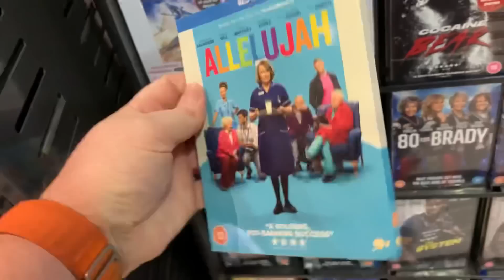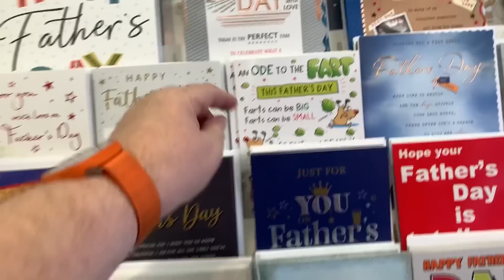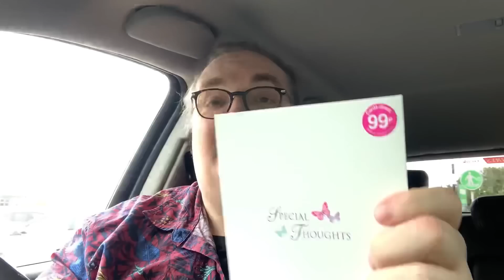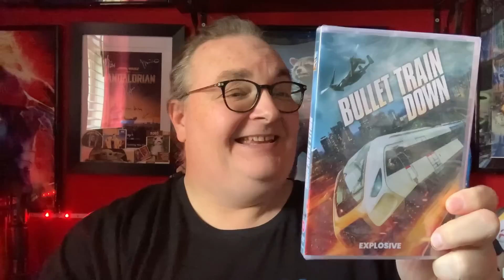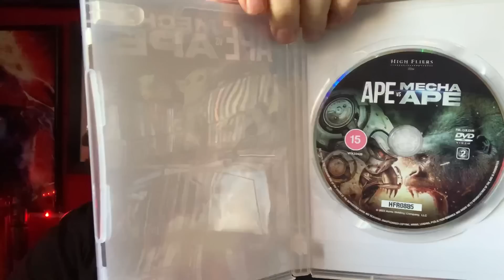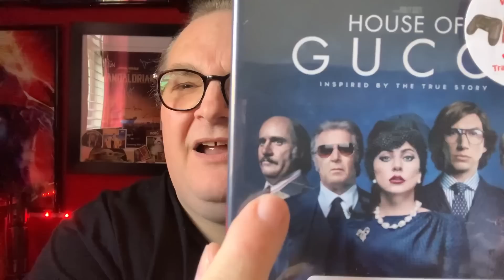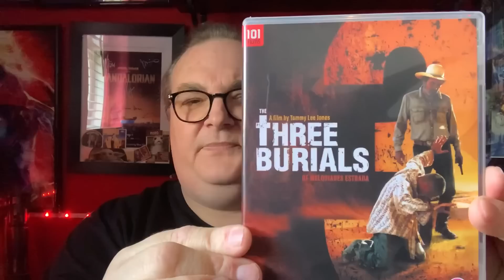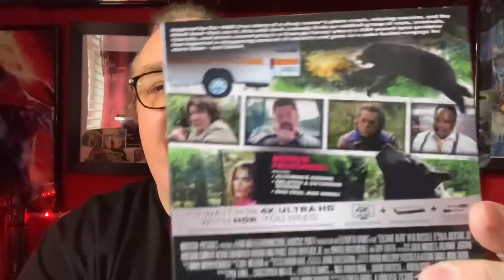Blu-ray / DVD Hunting with Big Pauly (29/05/2023) A Spring Bank Holiday Cocaine Hunt!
Hey folks, it’s new release Blu-ray Monday again, it’s also another Bank Holiday. Let’s go and check out the latest releases.

🔹Facebook Group - Big Pauly Chatting Movies & TV

SkyQ mini-box

Big Pauly